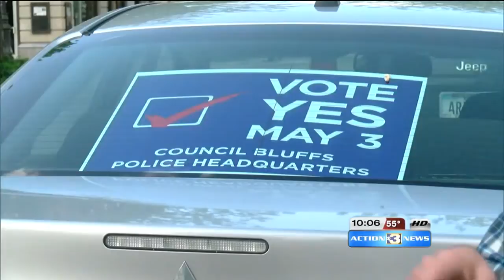Council Bluffs Police HQ vote on Tuesday